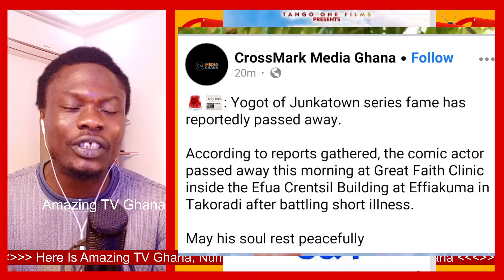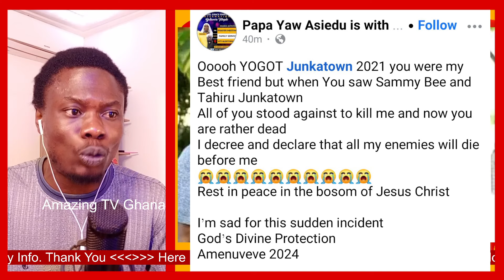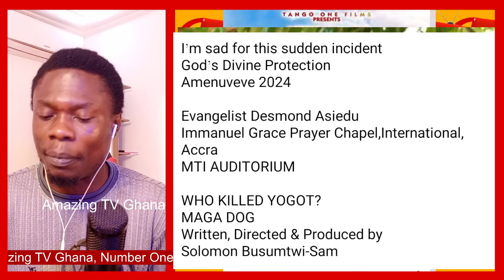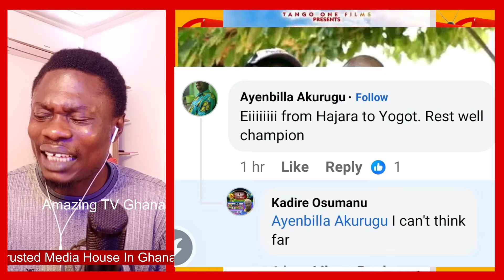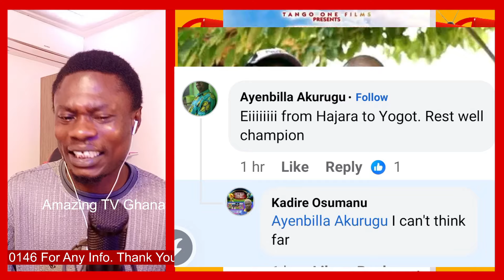Yogot Of Junka Town Fame Reportedly D£ad, Cause Of D£ath Revealed As His Friends Breaks Silence